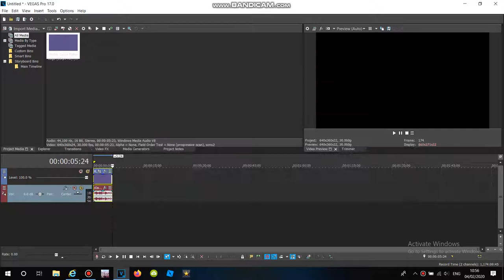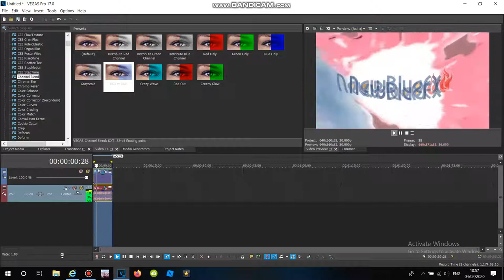(DREAM EFFECT REUPLOAD) How to Make Clubhouse Mouskedoer Major